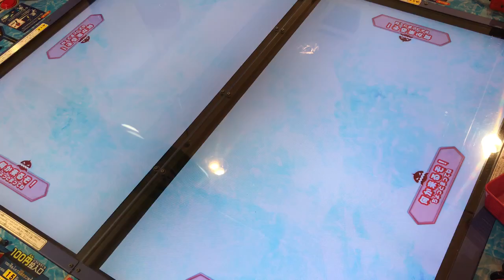【マボロシステージ】釣りスピリッツ★メダルゲーム★隣の台かよ【コインゲーム】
最近は、メダルゲームの「釣りスピリッツ」に、はまってます＾＾